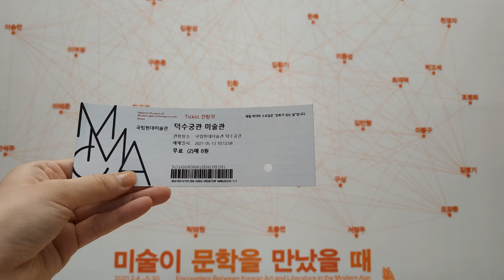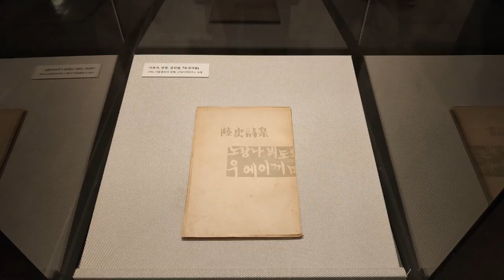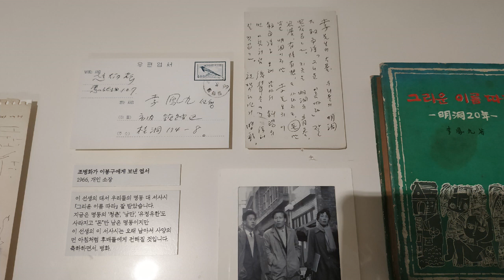국립현대미술관 덕수궁 _ 미술이 문학을 만났을 때 _ 관람 후기 _210513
국립현대미술관 덕수궁 _ 미술이 문학을 만났을 때
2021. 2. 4. ~ 5. 30.

자세한 관람 후기는 블로그에 있습니다.

BGM에 쓰인 음악은 뮤지컬 '노트르담 드 파리'의 '거리의 방랑자들' 입니다.

제 어설픈 연주로 감동이 감화되는 것 같아 원곡 링크를 첨부합니다.